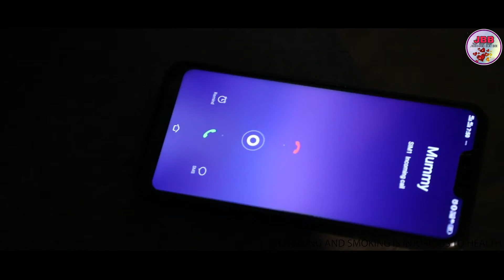AB TOR BIN JI LENGE HUM/ NAGPURI VIDEO SONG /MANBHAWAN LOHRA & KHUSHBOO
Johaar friends...🙏

Jharkhand beat box youtube channel me aapka swagat hai

Jharkhand beat box presents

New nagpuri video song 2021

AB TOR BIN JI LENGE HUM

SONG - AB TOR BIN JI LENGE HUM

SINGER & LYRICS - MANBHAWAN LOHRA

STUDIO - ALASHA STUDIO

ARTIST - MANBHAWAN LOHRA, KHUSHBOO KUJUR, LOVERANIL ORAON

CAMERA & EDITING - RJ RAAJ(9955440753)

DIRECTOR - LOVERANIL ORAON

PRODUCER - MANOJ LOHRA

MUSIC LABEL - JHARKHAND BEAT BOX
©️ALL COPYRIGHT RESEARVE FOR JHARKHAND BEAT BOX

DON' T REUPLOAD THIS SONG ON ANOTHER
YOUTUBE CHANNEL..AND DON'T MAKE IT'S DJ.
OTHERWISE LEGAL ACTION WILL BE TAKEN.

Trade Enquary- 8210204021